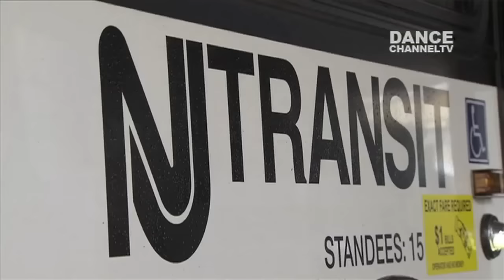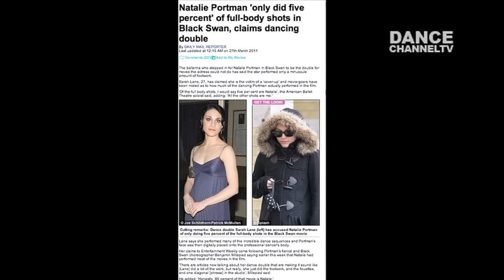Meet Sarah Lane, ABT soloist and infamous "Black Swan" ballerina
American Ballet Theatre Soloist Sarah Lane sits down with Dance Channel TVapos;s Stuart Brazell for an intimate conversation about her career, dance background and of course ... Black Swan.